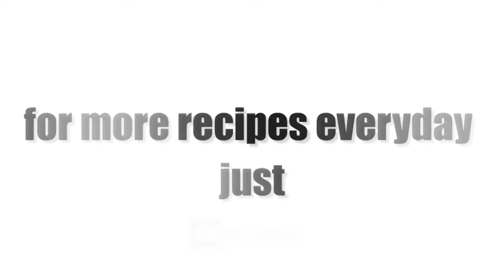Strawberry Cheesecake Recipe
today we are gonna make the Strawberry Cheesecake
on the easy way